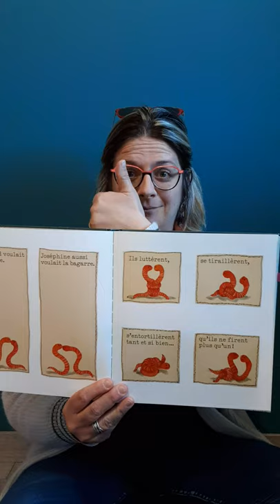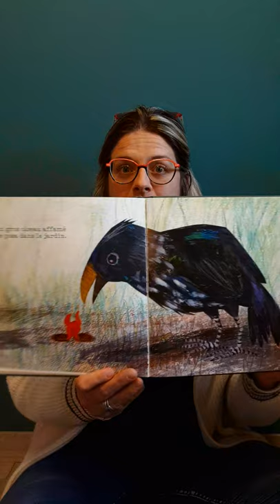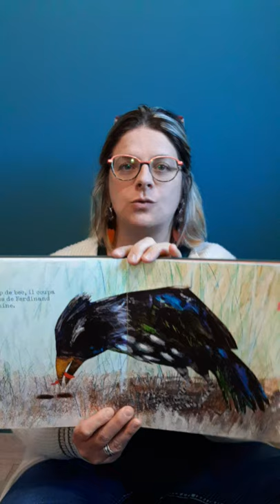Ferdinand et Joséphine de Petr Horácĕk deuxième épisode